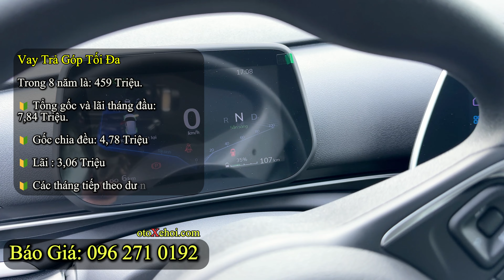Vinfast VF5 2024 Giá Lăn Bánh Tháng 9. Giá Xe Điện VF5 Mới Nhất 4/9/2024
VinFast VF 5 Xe mang dáng vẻ nhỏ gọn, trẻ trung, cá tính cùng khoang nội thất hướng theo phong cách tối giản, tiện dụng. Thiết kế linh hoạt giúp xe có thể luồn lách qua các cung đường phố đông đúc một các dễ dàng.Quà Tặng Ưu Đãi Tháng 9:
- Tặng 10 triệu đồng vào tài khoản VinClub/xe,
- Miễn phí sạc 1 năm
- Gửi xe miễn phí 2 năm
- Tổng quy đổi ưu đãi thành 17 Triệu vào giá xe.

00:00 Giới thiệu ưu đãi và thông tin xe
02:45 Giá Lăn Bánh và Mua Trả Góp VF5 Tháng 9